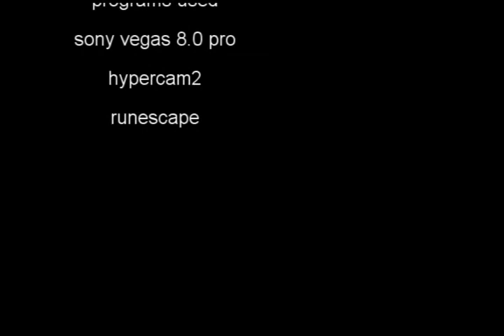Eagles of death metal RS-MV army8knight & lord eagel18